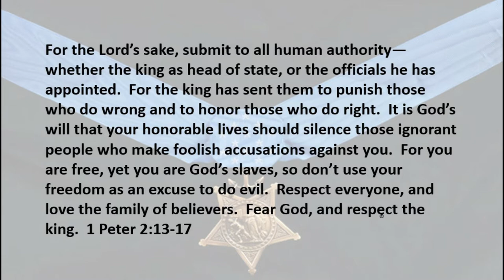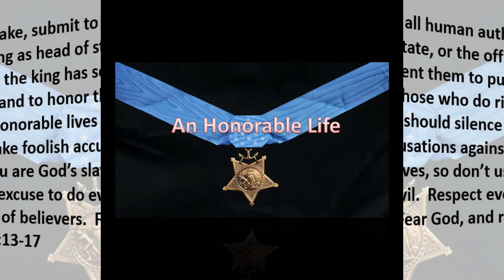5 1 20 An Honorable Life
The difference between "what" and "how"